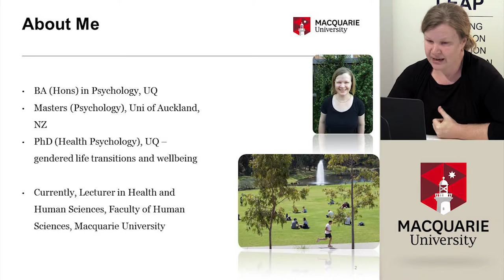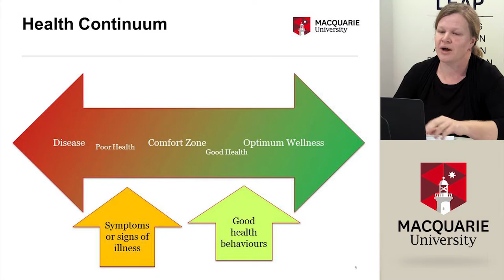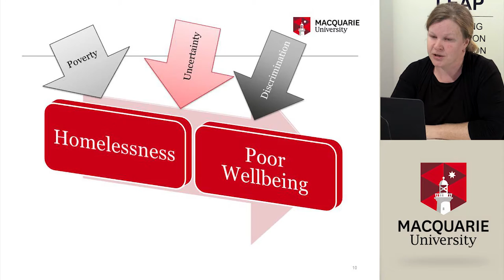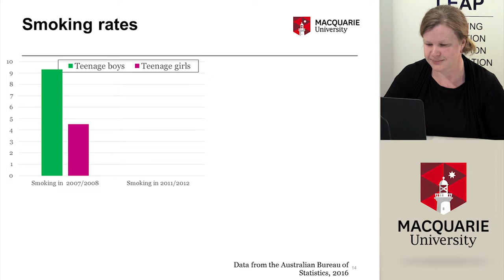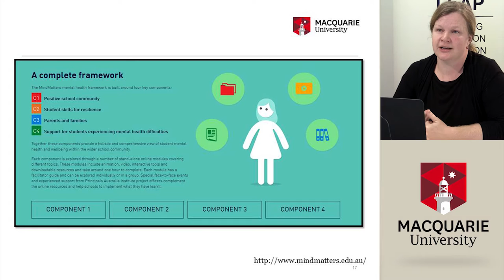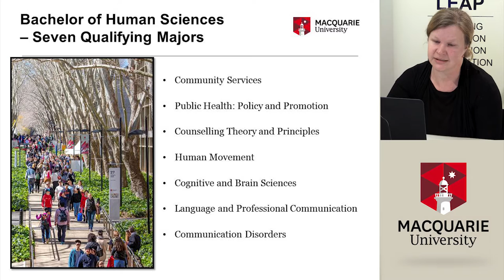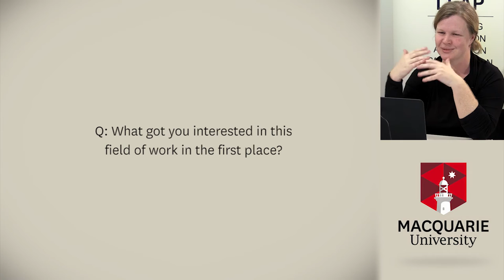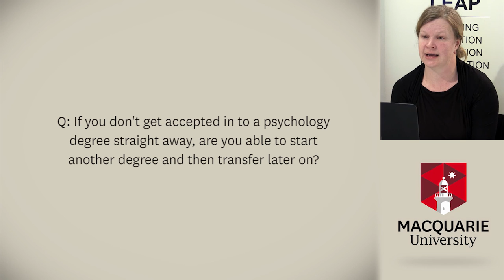How Can I Help? The Secret to Making a Difference - LEAP Links Video Conference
Careers in health and helping are one of the fastest growing job industries in Australia. It is projected that for every 5 new jobs created in Australia over the next few years, 1 will be in the area of Health and Social Assistance. Melissa will talk about some of these potential areas in health and helping, including some of her work conducted in collaboration with the Salvation Army in assisting those transitioning out of homelessness. She will discuss key areas of importance to the health of Australia, such as adolescent health, and discuss exciting professions in the area of health promotion, health research and community worker roles. Why should we prepare students to work in these fields? Because helping people and assisting people to improve their health will make a positive difference in people’s lives.

Dr Melissa Johnstone completed a Bachelor of Arts (Hons) in Psychology in 1999. After travelling and working overseas for several years, she then obtained a Masters in Health Psychology from the Univer ity of Auckland in New Zealand, before obtaining her PhD in Health Psychology from the University of Queensland in Brisbane. Melissa has conducted research in the areas of women’s health, young people transitioning into adulthood, and those transitioning out of homelessness. She now lectures at Macquarie University in Health and Human Sciences for the Faculty of Human Sciences and is known for her work surrounding young people’s transition into adulthood, their aspirations for the future and their negotiation of work and family.